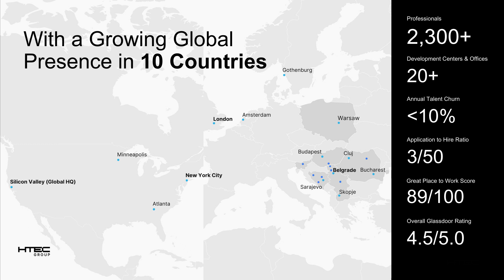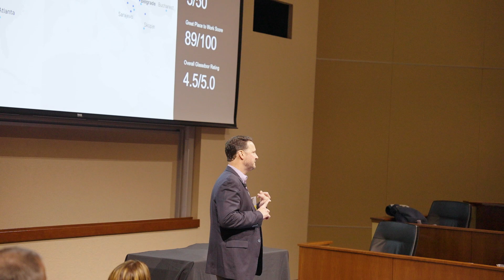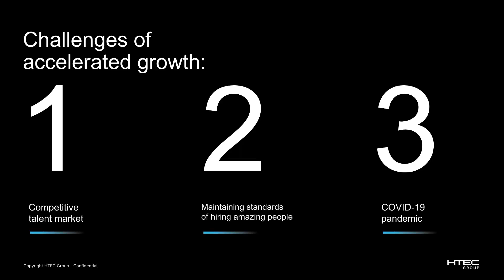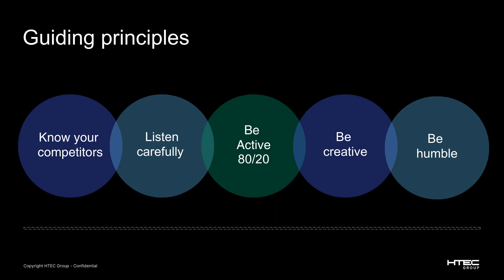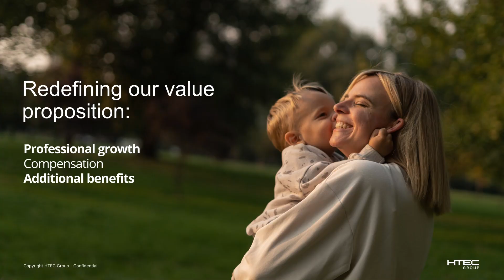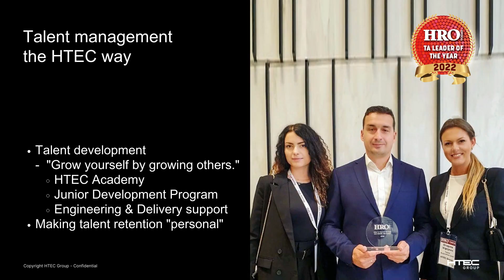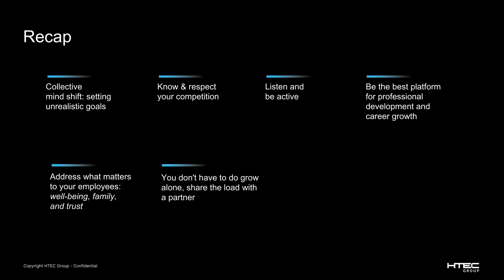Tech Talk by MnTech: Tom Stallings of HTEC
Tom Stallings, Global VP of Business Development at HTEC, shares how HTEC created a program to support their rapid expansion and growing talent needs at the latest Tech Talk event.